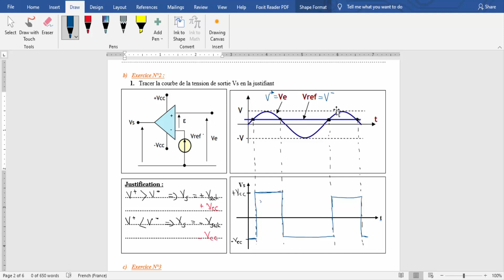Les amplificateurs_Exercice N°2/Operational amplifier_comparator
Correction d'un exercice d'amplificateur opérationnel en régime de saturation, on explique la méthode d'étude d'un comparateur simple à base d'amplificateur.

Si vous voulez supporter la chaîne pour participer au développement de ce contenu :

Si vous aimez nos présentation vous pouvez les télécharger à partir les stores suivants :
          - Store Payhip :